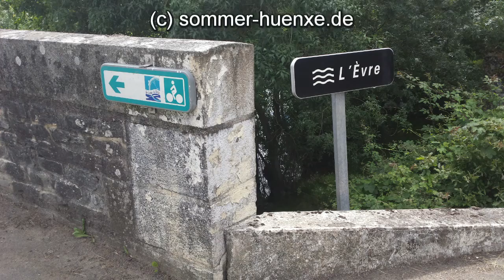Loire Teil6 Juni 2016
Mit dem Fahrrad auf den Spuren der Jakobspilger